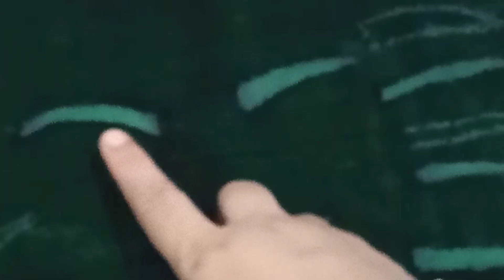eyebrow threading tutorial for beginners l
eyebrow threading tutorial for beginners l threading at home
In this video we have discussed about threading is an ancient technique of hair removal, technique is usually performed on the face to remove unwanted hair, such as on the eyebrows, upper lip, chin and side burns.
compared to other methods of hair removal like waxing and tweezing, threading is not only all-natural and less painful, but also more precise and longer lasting

00:00 Intro
01:02 Unwanted hair information
01:25 eyebrow threading material
03:20 threading eyebrow diagram
04:04 about thread technique
04:34 Important guideline
08:13 Start threading process
11:43 Eyebrow safe tip after threading
12:40 Outro